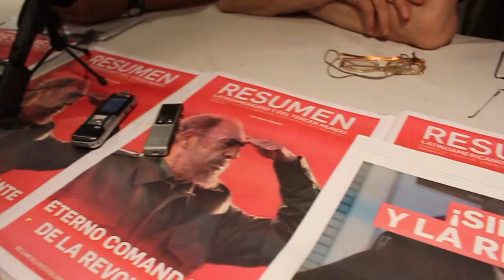Solidaridad con Resumen Latinoamericano_ Habla Stella Calloni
En el marco del ataque y robo en la redacción de Resumen Latinoamericano el 31 de diciembre de 2016 en Buenos Aires, se realizó una rueda de prensa en solidaridad con sus periodistas. Medios de comuncicación, sindicatos, organizaciones sociales y políticas, personalidades y organismos de derechos humanos se hicieron presentes para apoyar la labor informativa y militante de Resumen Latinoamericano. Habla Stella Calloni, corresponsal de la Jornada de México.